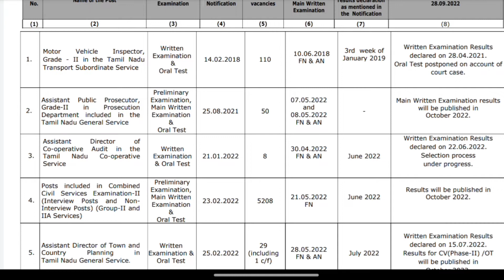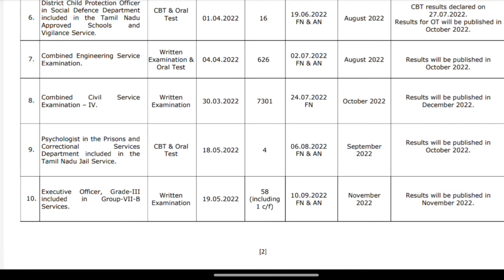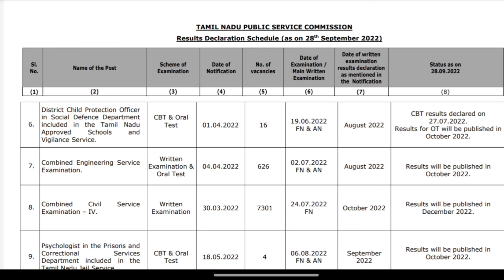🔴TNPSC GROUP 2 RESULT UPDATE | TNPSC Result Schedule Released | Tnpsc Today News | Jobs tamizha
💥 For doubts ( instagram ) - jobs info tamizha

' Jobs info tamizha' youtube channel is the NO 1 educational youtube channel in tamilnadu. we provide job updates, career guidance, study materials and many more. subscribe and share our channel with your friends  !

Dear aspirant, we ' Jobs info Tamizha' youtube channel will update all government exams notifications, private jobs, arasu velaigal 2022 in tamil.

jobs info Tamizha, jobs info Tamizha, jobs info Tamizha, jobs info Tamizha, jobs info Tamizha, jobs info Tamizha, jobs info Tamizha,